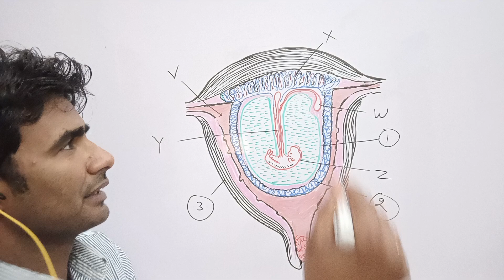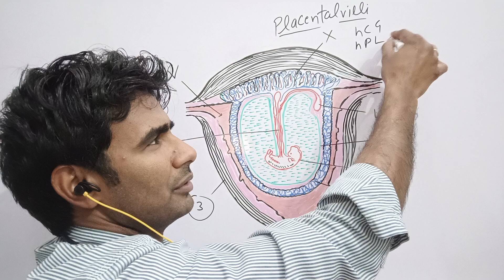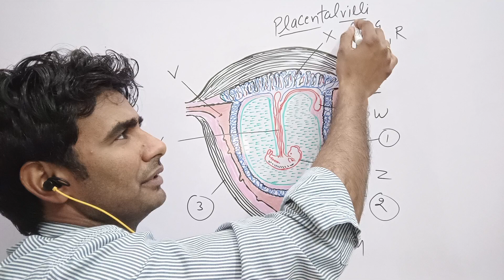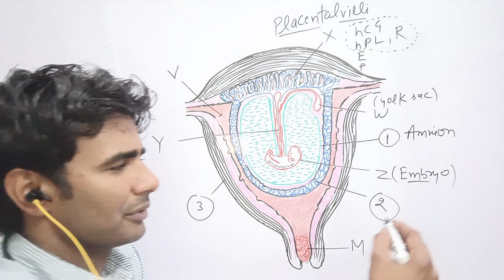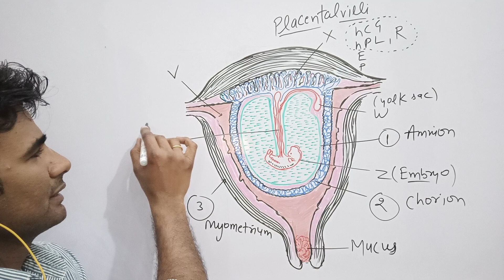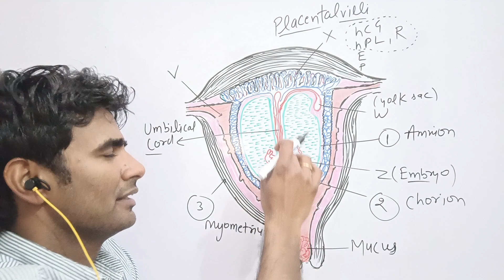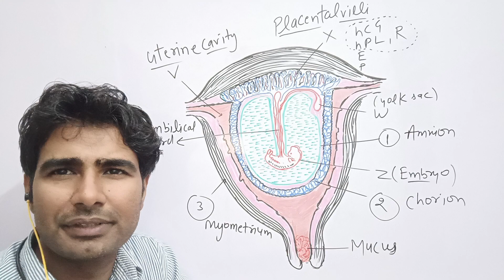Human placenta- Its structure, endocrine function, Extra embryonic membranes